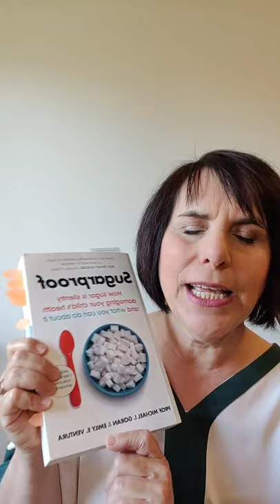Sugar Challenge For You And Your Family